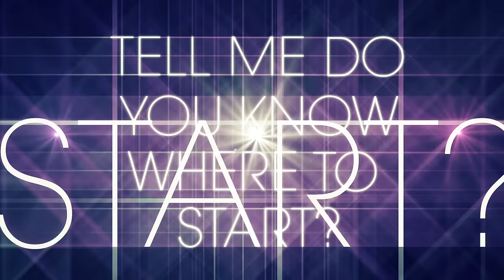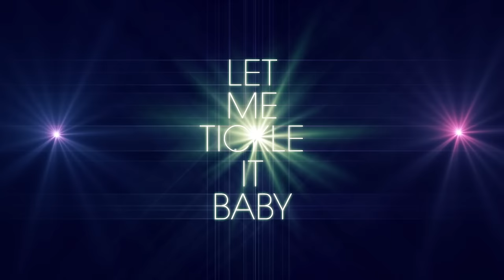Havana Brown - We Run The Night ft. Pitbull (RedOne Remix) (Official Lyric Video)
We Run The Night - Havana Brown ft. Pitbull (RedOne Remix)